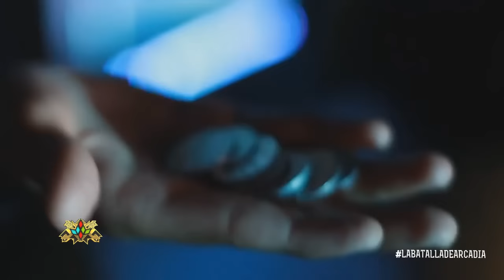Todos los detalles de Arcadia 2015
Todos los detalles de la dinámica del evento de videojuego del año, Arcadia 2015, los consigues

Arcadia 2015 es el 7 y 8 de noviembre en el Coliseo Rubén Rodríguez de Bayamón en Puerto Rico. Consigues los boletos en todas las tiendas GameStop o en PRTicket.com. Habrá livestream ambos días del evento y lo podrán ver

Baja nuestra aplicación:

ANDROID - Descarga la aplicación de @yosoyungamer gratis! Estarás al día con lo último en gaming.

iOS - Descarga la aplicación de @yosoyungamer gratis! Estarás al día con lo último en gaming.

Win Phone - Descarga la aplicación de @yosoyungamer gratis! Estarás al día con lo último en gaming.